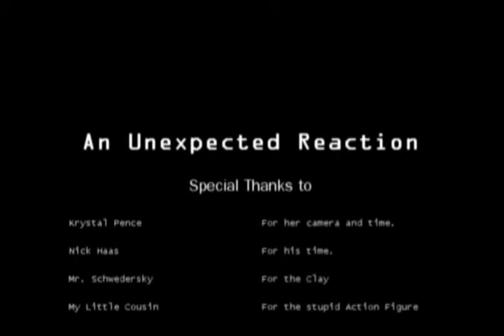An Unexpected Reaction.wmv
Stop Motion for the class by Tyler Dernell